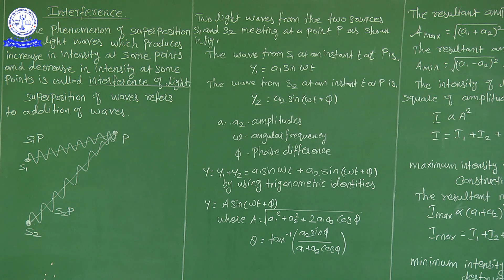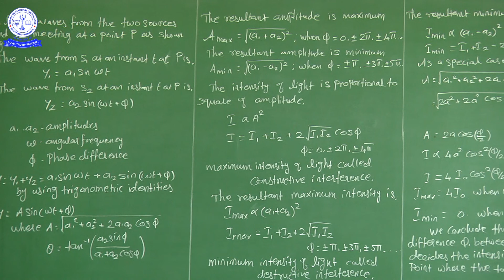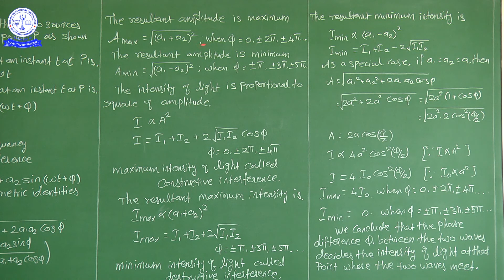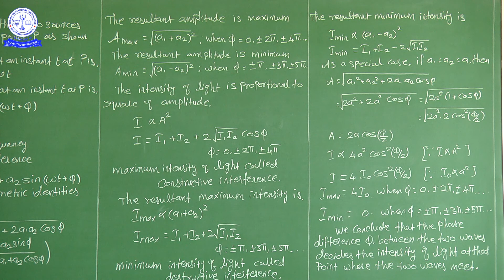12TH PHY WAVE OPTICS (4)